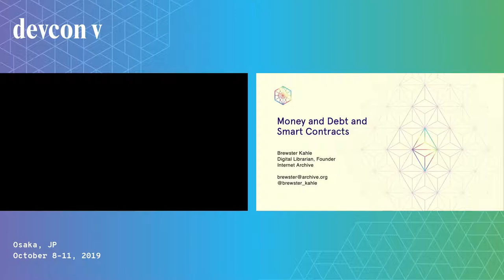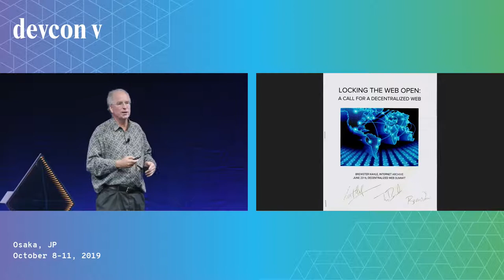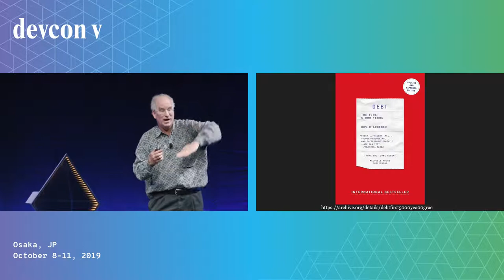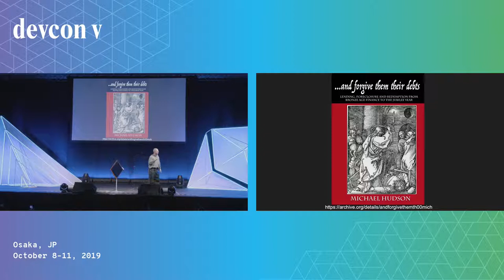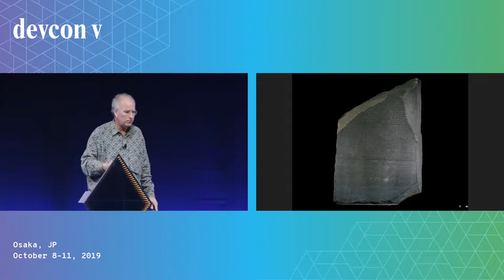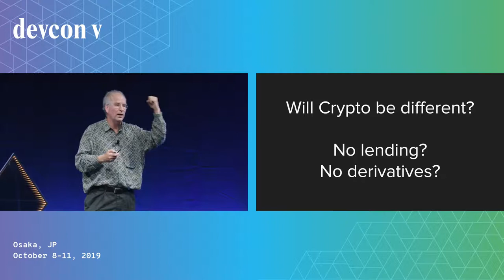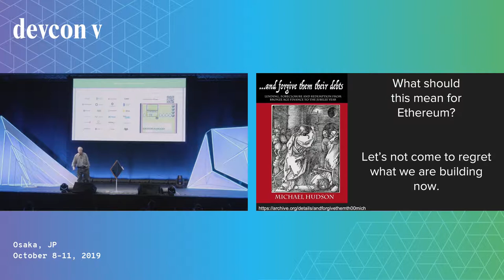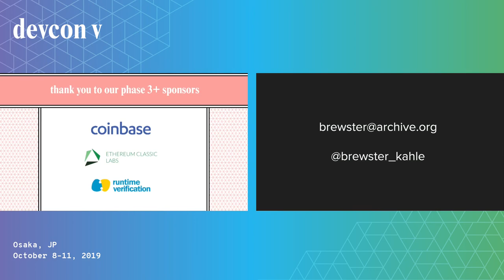Money and Debt and Digital Contracts by Brewster Kahle (Devcon5)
Brewster Kahle presents his talk on Money, Debt, and Smart Contracts.

Speaker(s): Brewster Kahle
Skill level: Beginner
Track: Economics